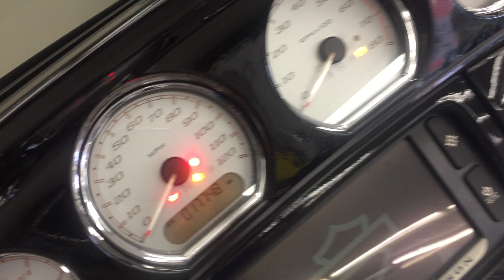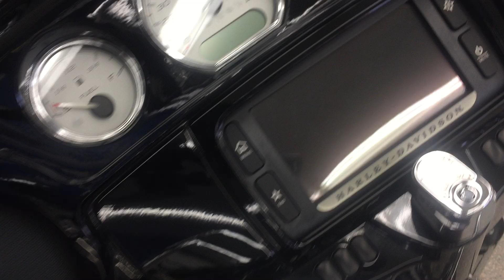2016 Harley Davidson FLHXS Street Glide Walkaround